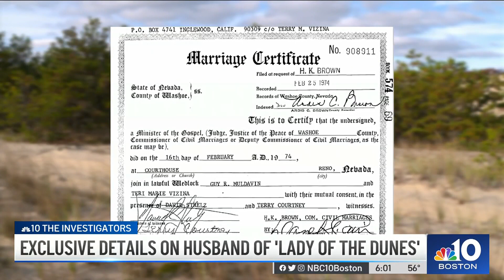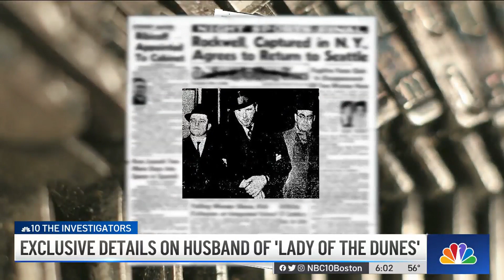Police seek info on man ‘Lady of the Dunes' married months before her death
Guy Muldavin, who was also known as Raoul Rockwell, was the focus of an investigation into the brutal killing of his ex-wife and stepdaughter in Seattle in 1960, but was never charged with their murder, sources tell the NBC10 Boston Investigators